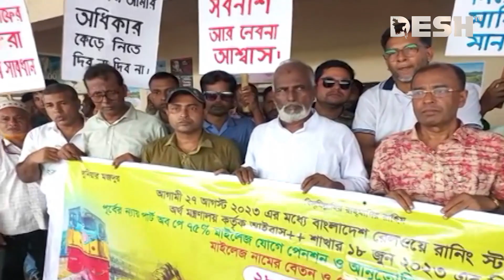দেশ সংবাদ | সকাল ১১টা | ২৪ আগস্ট ২০২৩ | Desh TV bulletin 11AM | Latest Bangladeshi News